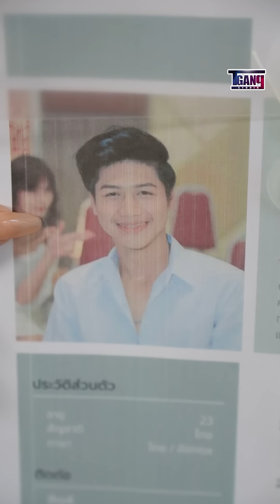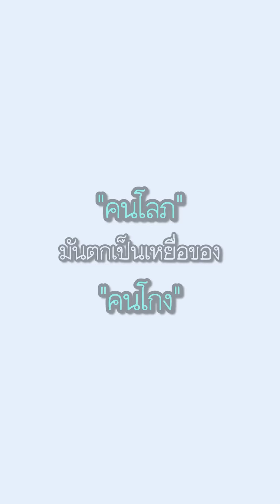พี่หน้าโหด หัวใจเฟรนรี่